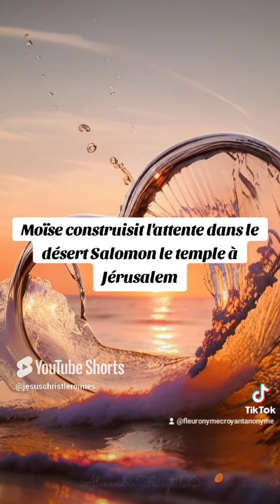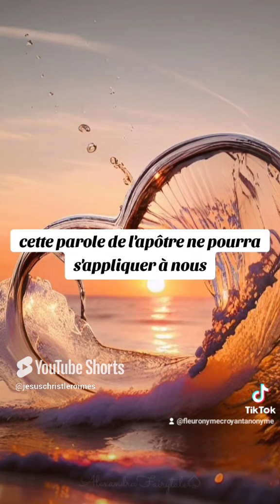🎁 Aujourd'hui au fil des jours je rend Gloire à Dieu en Parole & prière: 2 novembre 2024